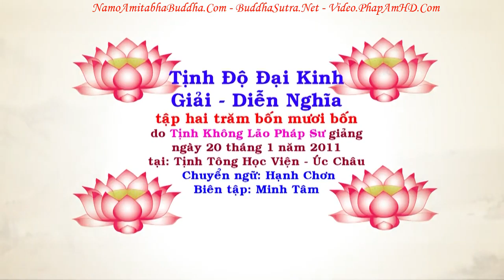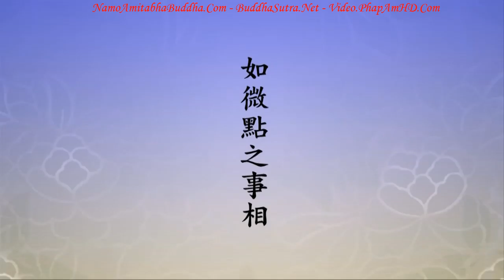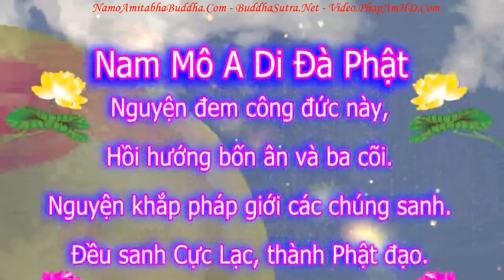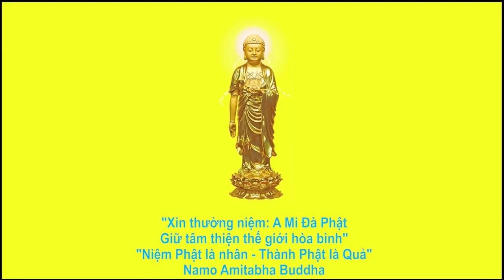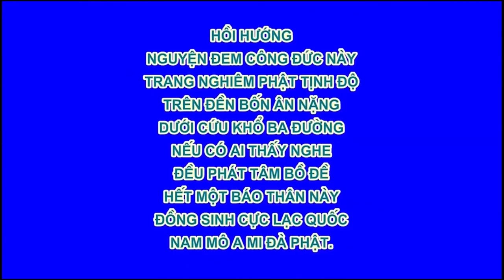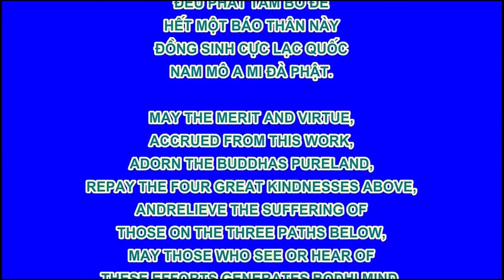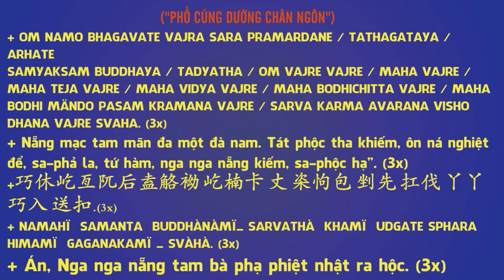TẬP 244, Chúng Ta Đọc Kinh Điển, Quan Trọng Nhất Hiểu Nghĩa Kinh Và Làm Sao Tu Chứng R